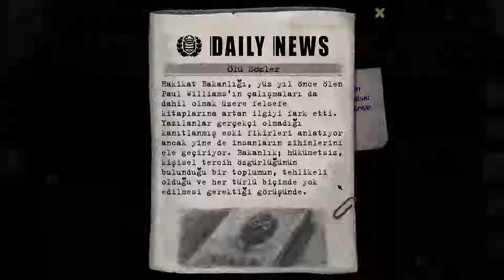Beholder #2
Beholder Bölüm 2
Beholder Part 2
Beholder GamePlay
Beholder Walkthrough Guide